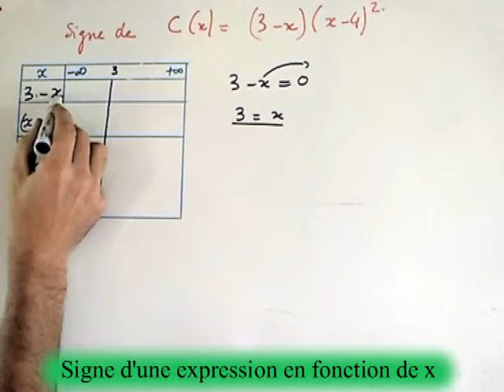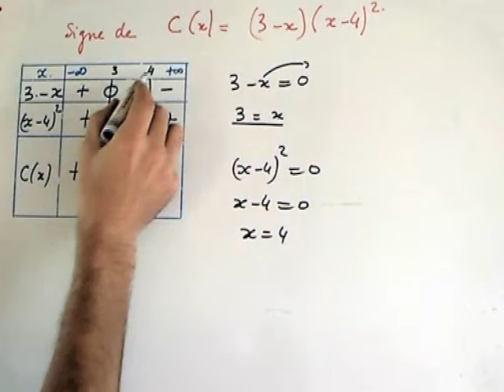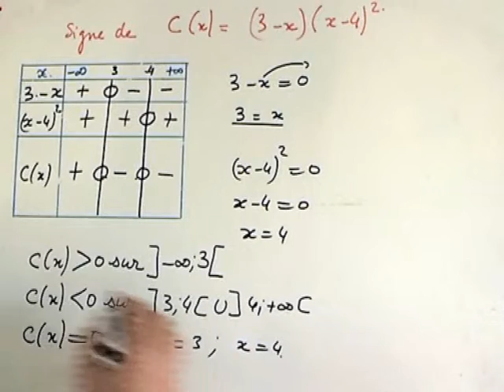TABLEAU DE SIGNE : PRODUIT DE FONCTIONS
Voyons comment établir le tableau de signe d'une expression numérique donnée.